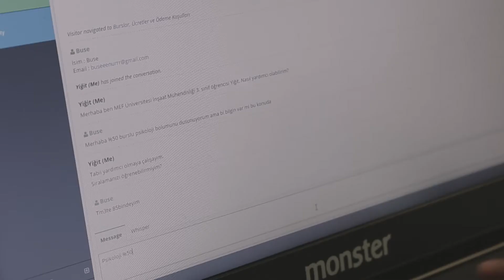MEF Üniversitesi Çağrı Merkezi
2 Ağustos’a kadar sürecek Tercih Dönemimizde,  öğrencilerimizden oluşan Çağrı Merkezi  Ekibimiz hattın diğer ucunda sorularını yanıtlıyor.
Tüm merak ettiklerin için 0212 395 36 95’ten bize ulaşabilirsin ya da online yardım alabilirsiniz.